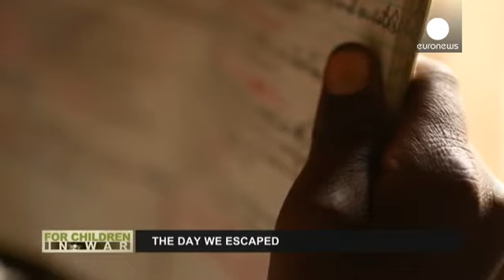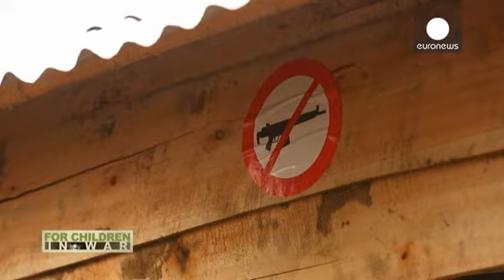The day we escaped the war in DR Congo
In North Kivu, in the Democratic Republic of Congo, a two decades old conflict has flared up again,...

In North Kivu, in the Democratic Republic of Congo, a two decades old conflict has flared up again, affecting tens of thousands of children.

One of them, Antoine Mbabazi, told euronews: "I'm scared of war, because people can come and kill your father or your mother."

Another young victim, Esta Janine Kaiti, is distraught: "We have no news of my mother. I don't where she is. There were gunshots everywhere. My mother woke me up and told me that we had to go. When we arrived at the Masisi Centre there were huge crowds there, and then I lost my mum."

Antoine is terrified of the fighters: "When these people find you at home, they take everything you have. And if you are unlucky, they come with knives and they tear your body, they cut you into pieces."

(function(d, s, id) { var js, fjs = d.getElementsByTagName(s)[0]; if (d.getElementById(id)) return; js = d.createElement(s); js.id = id; js.src = "// fjs.parentNode.insertBefore(js, fjs); }(document, 'script', 'facebook-jssdk'));
Post by Backpack Reports.

Antoine and Esta are displaced, like 750,000 other people in the province. They live in the Kalinga Camp, in Masisi territory.

When the war forced them to flee their homes last October, they lost everything. But this year they are back in a classroom, thanks to the EU Children of Peace initiative, and the Norwegian Refugee Council, which works to get refugee children back into school, aims to reduce the threats linked to the conflict and the presence of armed groups in the area."

Frédéric Bonamy, from ECHO (EU Humanitarian Aid and Civil Protection Office) explained: "Children are often easy targets for armed groups and the main risks to them are from forced recruitment by armed groups. Sometimes they are used to carry out domestic tasks, or military ones. So children risk being engaged in the fighting and for girls especially, they risk ending up as sex slaves."

Esta said she wants to make something of herself: "I was buying and selling little things and I thought, you know, my parents are dead. Am I just going to go on doing this all my life? So when I saw the others going to school, I went along with them to sign up."

Antoine also felt the call of the classroom: "I hadn't been to school for two years because my parents didn't have any money. During that time I went out collecting firewood, which I sold and the money was used to feed the family. Life really was very hard for me."

The Neema Primary School, where Esta and Antoine go, was burnt down last year by militias and rebuilt in February with money from the EU Nobel Peace Prize committee.

Over 500 schools were damaged or destroyed in the past year but now this school has more than 600 students.

NRC managed to register more than 400 children who had never been to school, using a condensed education system, catch-up classes and financial help for most deprived.